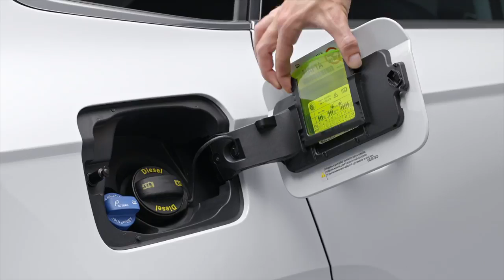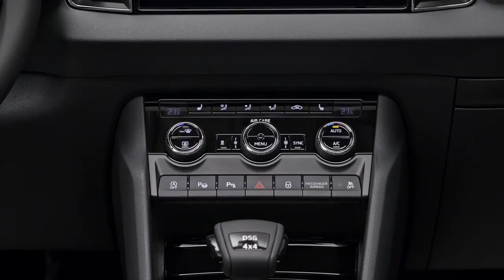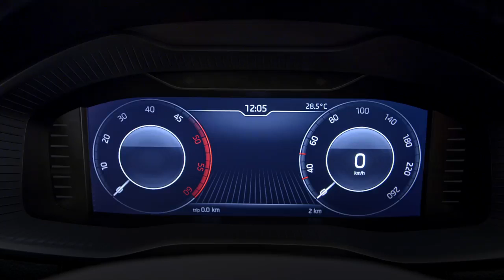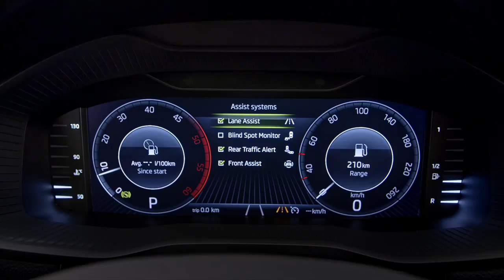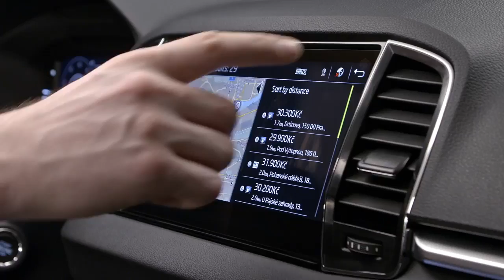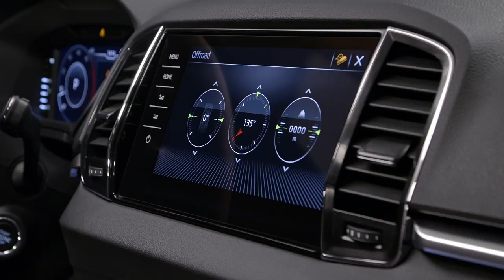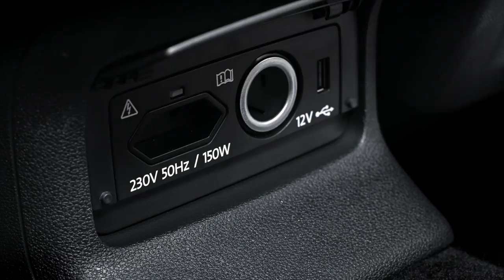NEW 2018 Skoda Karoq - Studio Footage